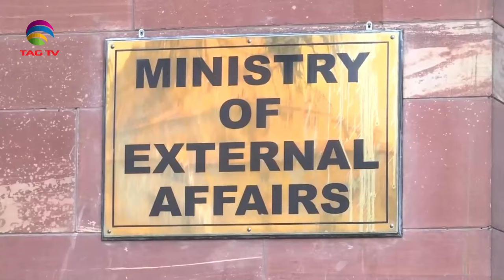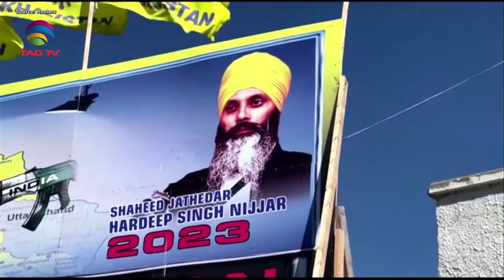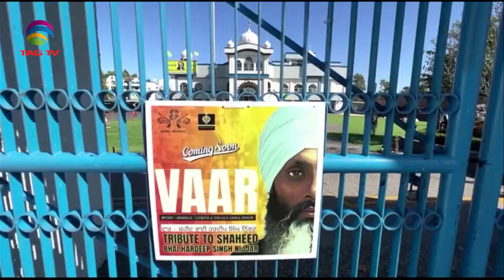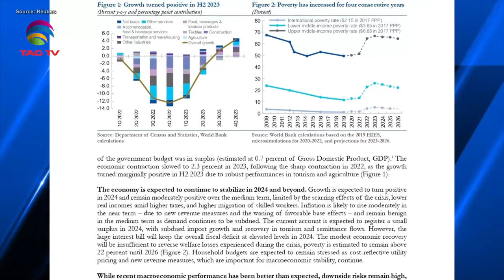SOUTH ASIAN NEWSLINE, APRIL 2, 2024